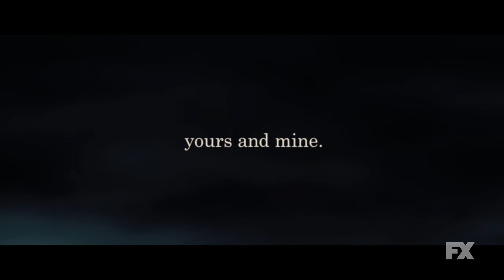Kingdom Hearts II Intro w/ Another Side, Another Story